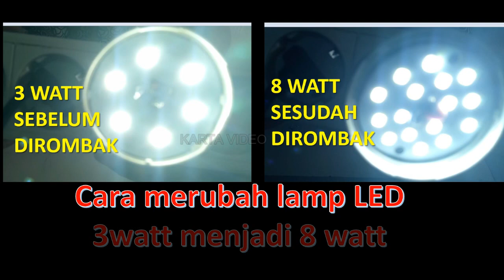Cara Mengubah Lampu LED Yang 3 Watt menjadi 8Watt, dengan lampu LED bekas 8 watt.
Jika anda memiliki lampu LED yang 8 watt yang sudah rusak tidak bisa dipergunakan lagi, dan anda juga memiliki lampu 3 watt yang masih bagus, maka anda bisa merubah lampu yang 3 watt menjadi 8 watt. Caranya bisa anda simak di video tutorial ini. Selamat menyaksikan semoha bermanfaat.